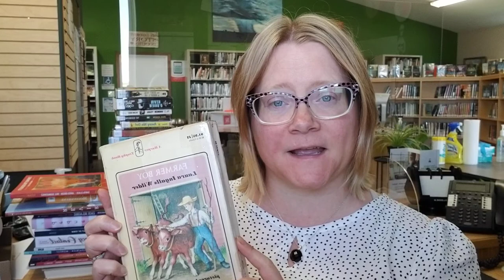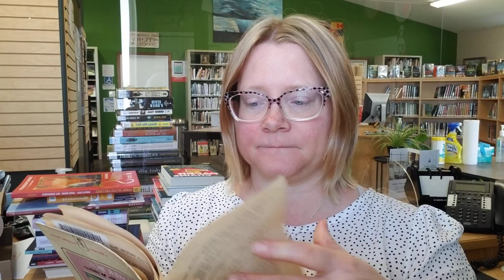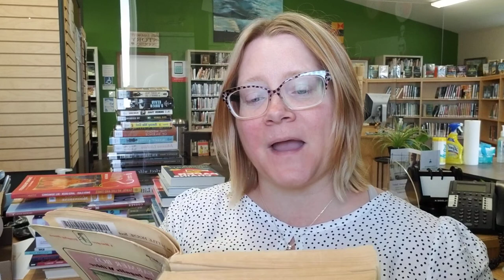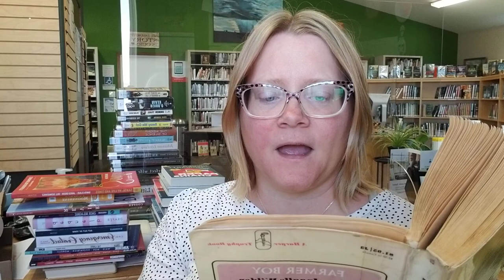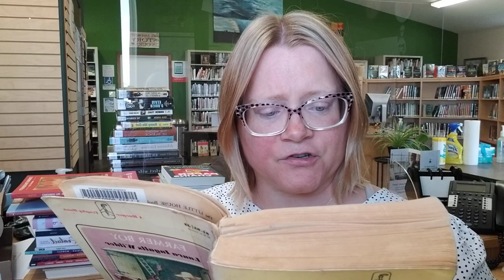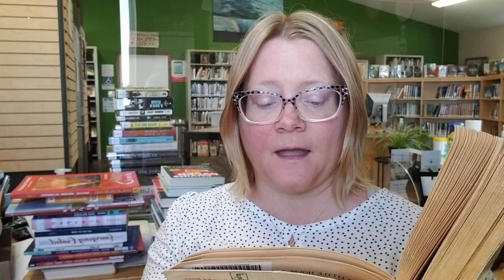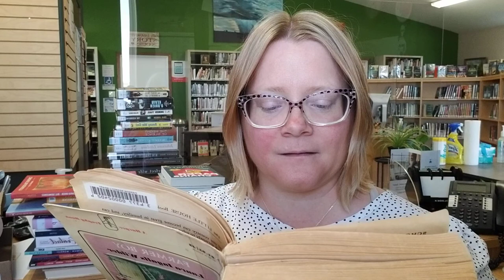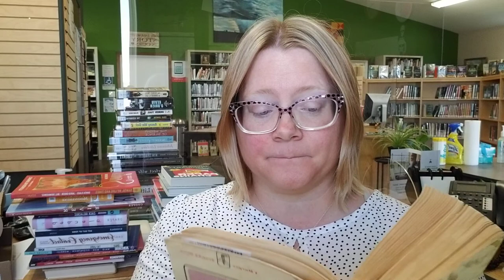"Farmer Boy," Chapter 1, by Laura Ingalls Wilder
This book has been granted to the public domain by the creator in Canada. If you are from a different country, please check the copyright for this book. If a copyright is still in place where you live, do not share or reproduce.
Welcome to our Chapter book story time! This is chapter one of "Farmer Boy," by Laura Ingalls Wilder. If you haven't watched chapters 1 to 13 of "Little House in the Big Woods," the first book in the "Little House" series yet, then I would encourage you to go to Pierson Branch Library's Facebook page, find and listen to them first.